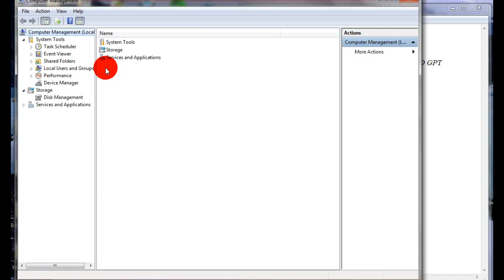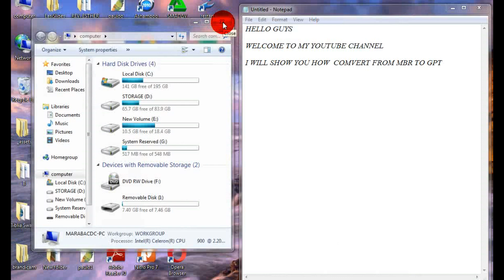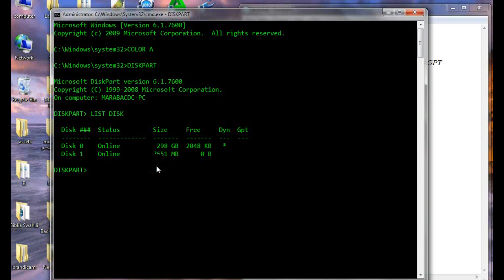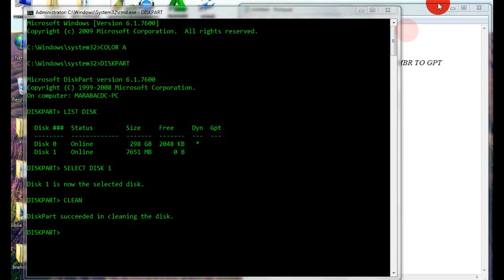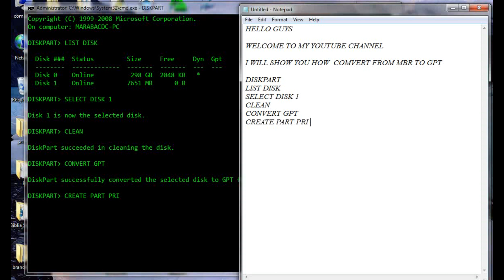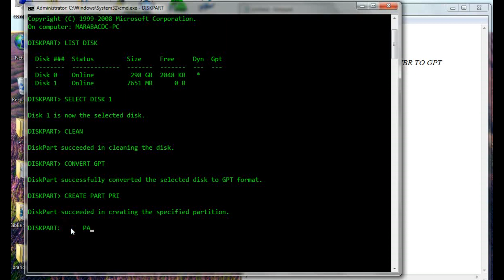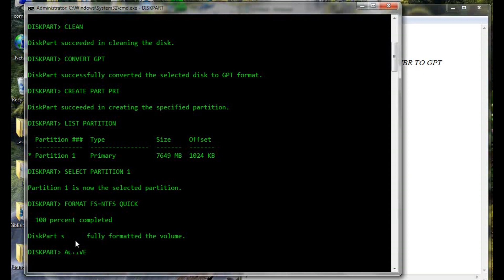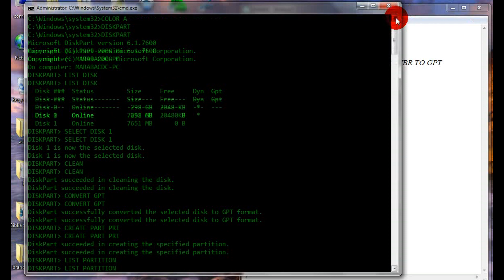HOW TO CONVERT MBR TO GPT WITHOUT DATA LOSS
The GUID Partition Table (GPT) is a standard for the layout of partition tables of a physical computer storage device, such as a hard disk drive or solid-state drive, using universally unique identifiers, which are also known as globally unique identifiers (GUIDs). Forming a part of the Unified Extensible Firmware Interface (UEFI) standard (Unified EFI Forum-proposed replacement for the PC BIOS), it is nevertheless also used for some BIOS systems, because of the limitations of master boot record (MBR) partition tables, which use 32 bits for logical block addressing (LBA) of traditional 512-byte disk sectors.

The GUID Partition Table, known as the GPT, is a popular disk partitioning scheme used across most operating systems, including Windows and Unix-class operating systems such as Mac OS X.

It was introduced by Intel in the late 1990's and has since become the standard layout of the partition table on a physical hard disk. It is a successor to many partition tables, such as MBR and APM, overcoming their limitations of using 32 bits for logical block addresses and a standard block size of 512 bytes.

These limitations restrict the disk size of the machine to 2.2TB. With the rate of increase in hard drive capacity in computers, this limitation is significant enough for switching most of the older partitioning schemes to the GPT, which allocates 64 bits for logical block addresses, translating to 9.4 ZB(zeta-bytes, or 9.4*10²¹ bytes) of potential capacity. With the entire World Wide Web being estimated to be about 0.5 ZB in size, the GPT partitioning system has the potential to stay around for a long time.

Make sure you boot into the right mode every time
Here are a couple of ways you can make sure you're booted into the right firmware mode every time you start your PC.

Use preformatted hard drives, and use a method that doesn't automatically format the drive.
If you want to ensure that your drive boots into a certain mode, use drives that you've preformatted with the GPT file format for UEFI mode, or the MBR file format for BIOS mode. When the installation starts, if the PC is booted to the wrong mode, Windows installation will fail. To fix this, restart the PC in the correct firmware.